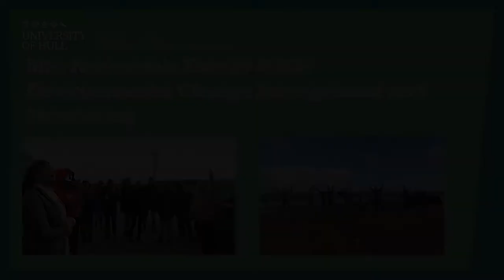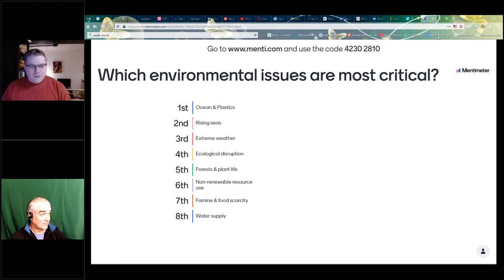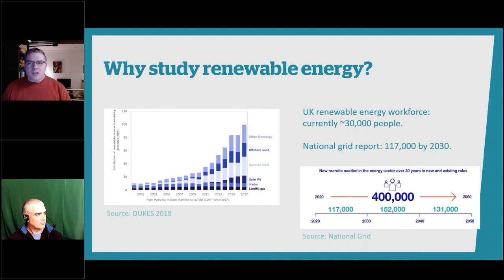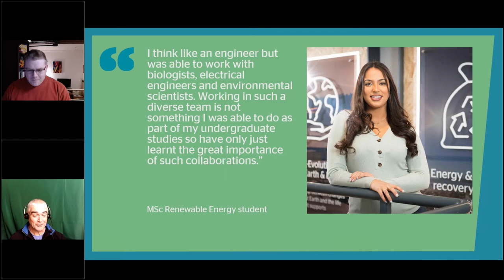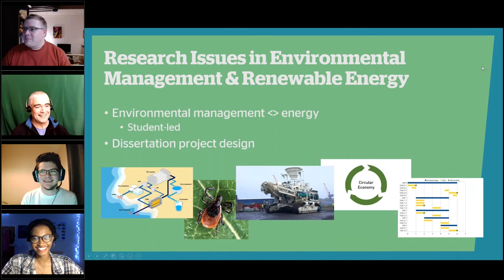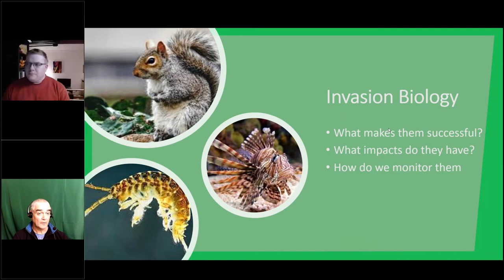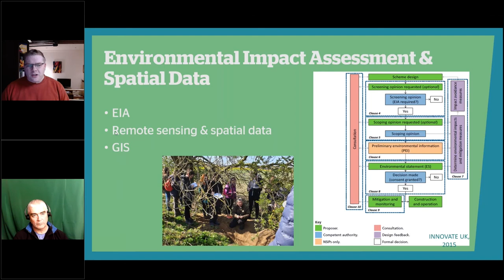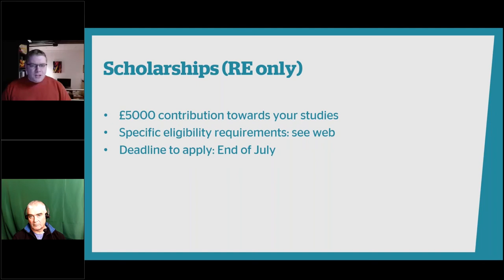Learn about MSc Renewable Energy & MSc Environmental Change in this EEI webinar from 9 March 2021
Find out about our MSc in Renewable Energy and the MSc Environmental Change Management & Monitoring through this live recording of an Energy and Environment Institute webinar. We feature course tutors, researchers and students and end with a Q&A with webinar attendees asking the key questions you want to know about these innovative masters programmes. to apply and kickstart your future while making a difference to the environment.